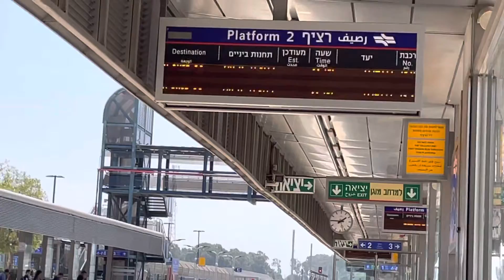רכבת לבנימינה יוצאת מרציף 2 עם קטר 732 תחנת חדרה מערב חלק ה